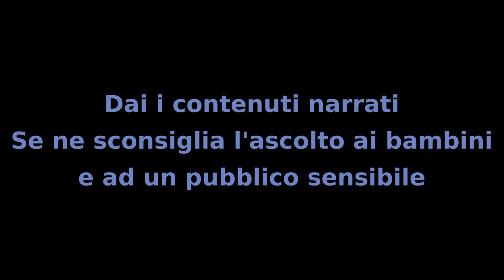Il Mistero dei Bambini - Capitolo 36